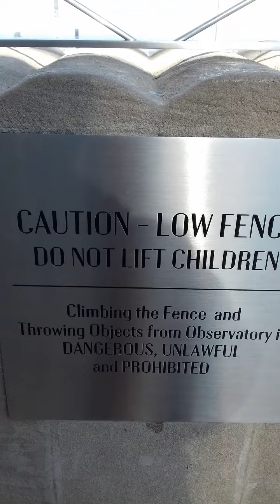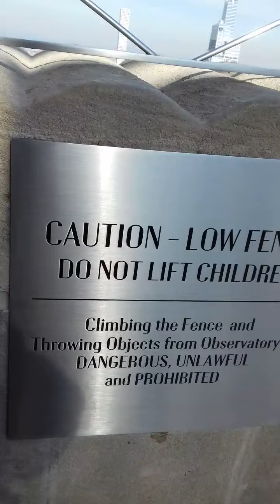The Empire State Building (2)